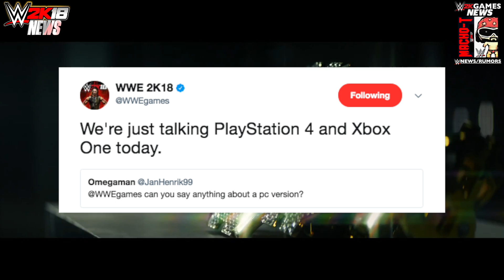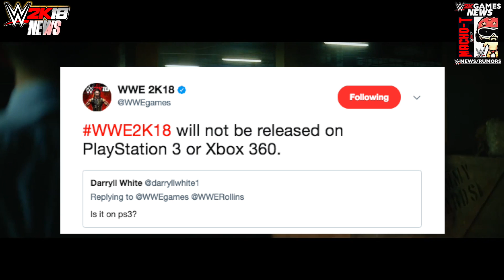WWE 2K18 News: LATEST On CONSOLES INFO! LAST-GEN & PC Version [WWE2K18News]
In this video I have News coverage of WWE 2K18, the next WWE Game...Join Me to be UPDATED on all News/Rumors/Info, & Announcements heading into the release of the game!

Channel Description:
• All Things WWE & WWE 2K Games. Multiple News & Rumors Round-Up Episodes throughout the week, keeping you guys up to date on all the News & Rumors in Wrestling, leading up to Raw, Smackdown, NXT, & PPVs like Wrestlemania! Also WWE 2K17 Content & Upcoming WWE 2K Games, WWE 2K18 News!

- Macho T